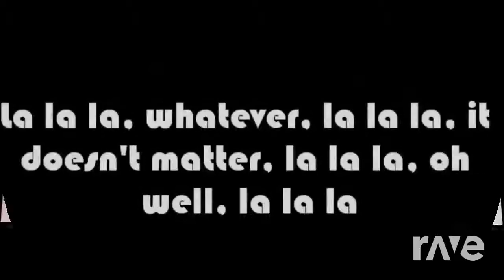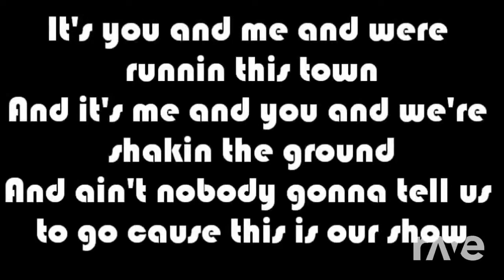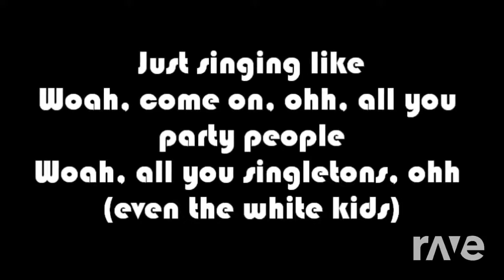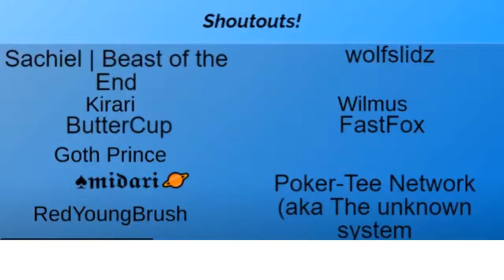New horizons tonight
All songs go to original owners